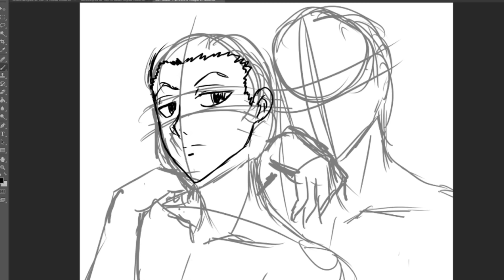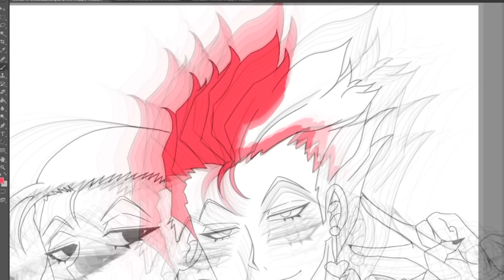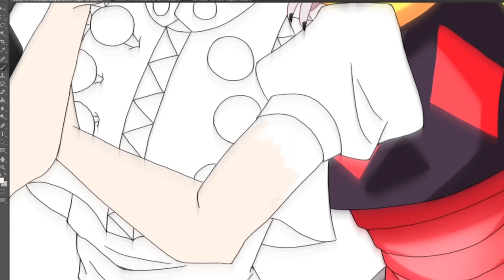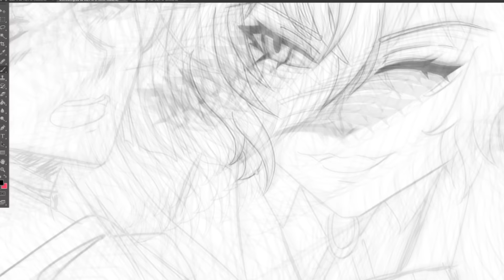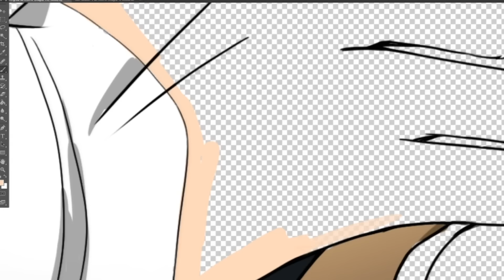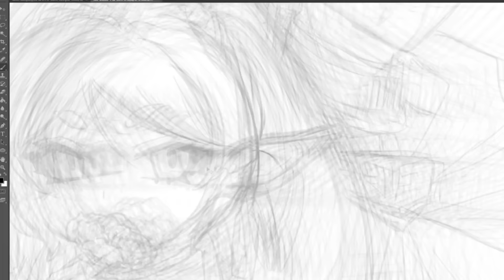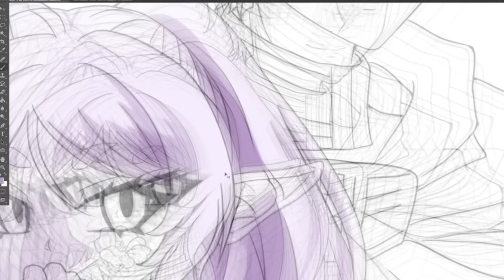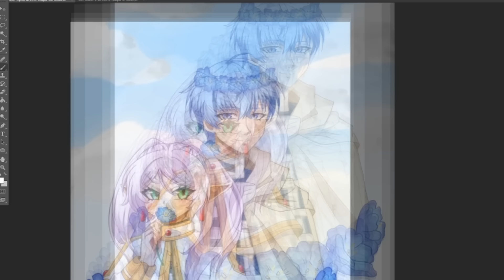Anécdota PELEA AMIGAS TRAICIONERAS! después de 16 años sigo resentida, soltar nunca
SEGUIME EN INSTAGRAM SI TE GUSTAN MIS DIBUJITOS